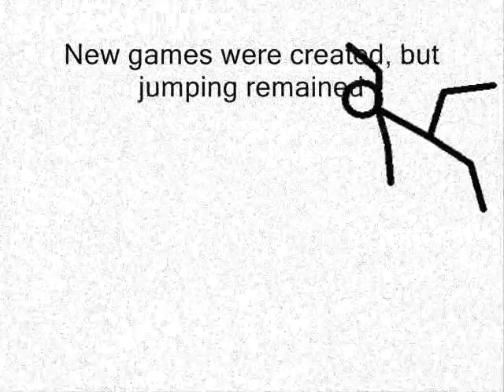History of Play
Computer Club demo